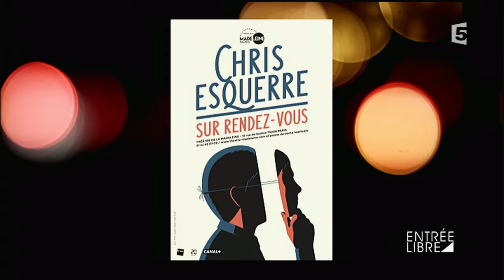Dans la tête de Chris Esquerre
Chris Esquerre est à l’affiche du Théâtre de la Madeleine jusqu’au 25 mars 2017 avec son spectacle « Chris Esquerre sur rendez-vous ». Entrée Libre a rencontré l’humoriste.